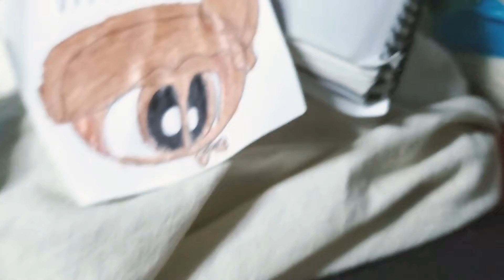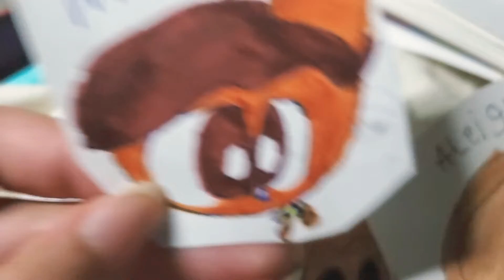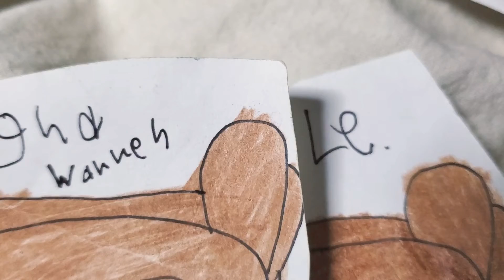six winged serpent kidnapped aleigha brilliant Cassidy cc and tyer mabel ben atrim cody.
Cody. Cassidy.💙